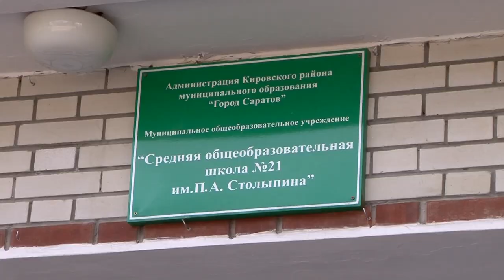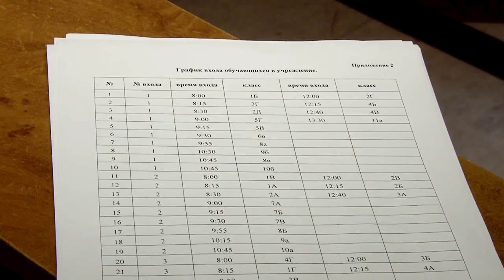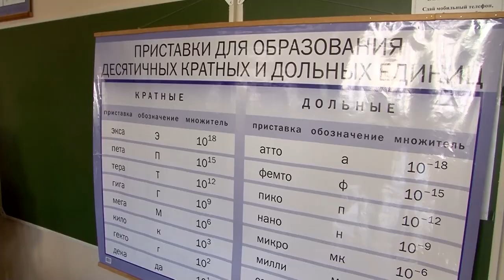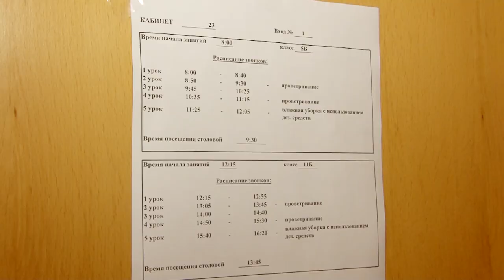1 сентября. "Столыпинская" школа в Саратове готова к приему учеников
Школа № 21 имени П.А. Столыпина в Кировском районе Саратова полностью готова к встрече учеников. Новый учебный год школьники начнут в условиях угрозы распространения коронавируса.

Чтобы минимизировать риски заражения, Роспотребнадзор разработал для школ новые правила проведения занятий.

Сегодня в учебном заведении побывала комиссия из представителей областного депутатского корпуса, региональной Общественной палаты и администрации Кировского района.

Экскурсию по школе провела ее директор Татьяна Паршикова. Подробности на сайте ИА "Взгляд-инфо".